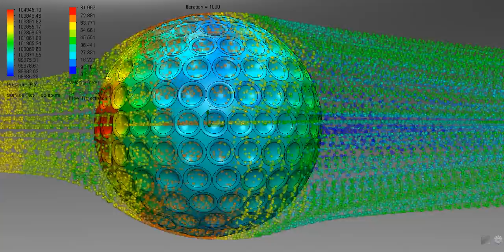Solidworks golf ball flow simulation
238Km/ hour  Pressure and velocity particles